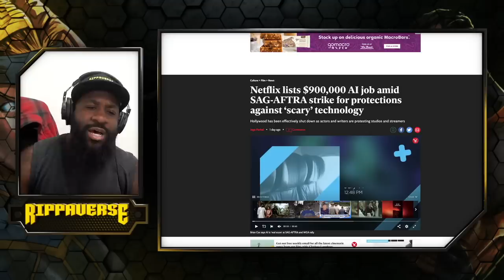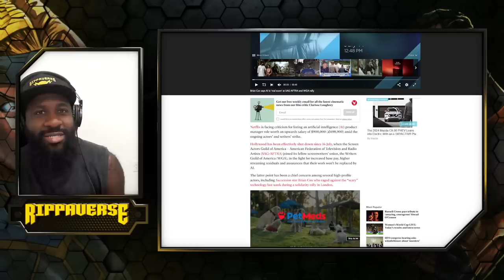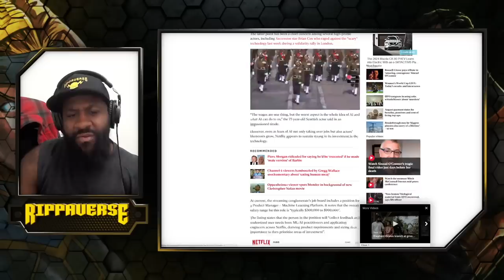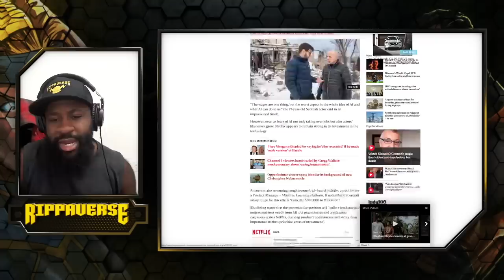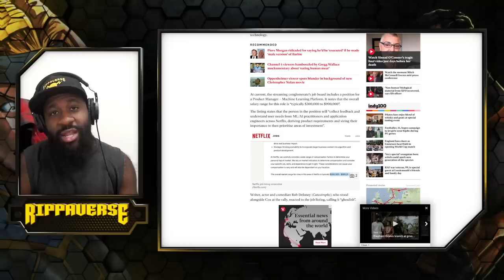Hollywood is NO bargaining chip | AI & Strikes